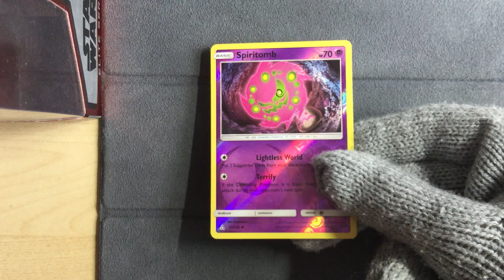Spiritomb 53/156 Reverse Holo - Pokemon Ultra Prism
Pokemon Ultra Prism
Spiritomb 53/156 Reverse Holo
I thought it was called Spiritbomb